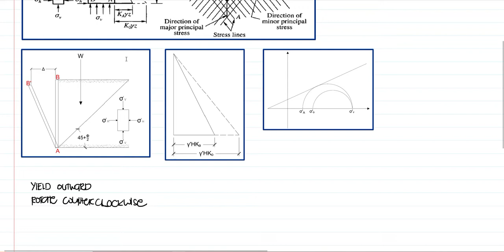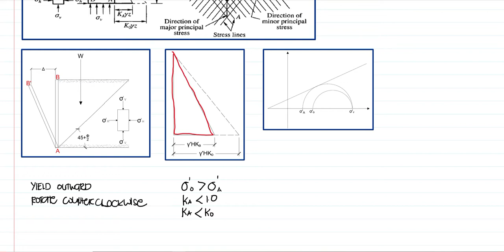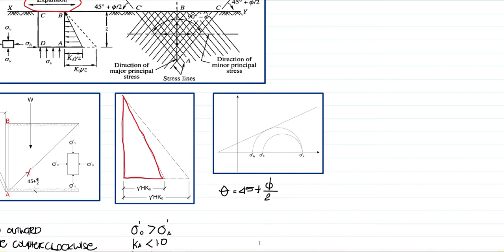Lateral Earth Pressure Active Condition Concept Part 1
Lateral Earth Pressure (Active Condition)
Foundation Engineering